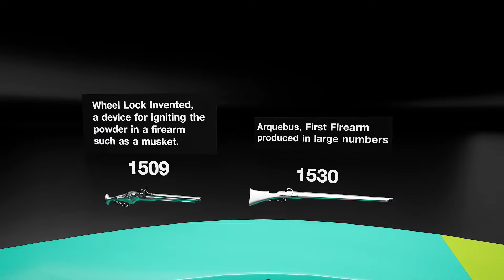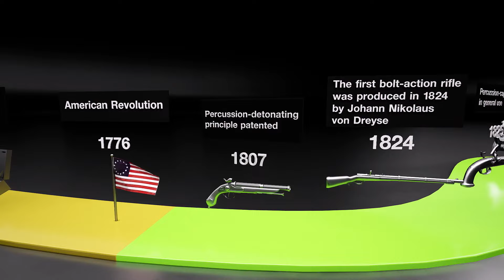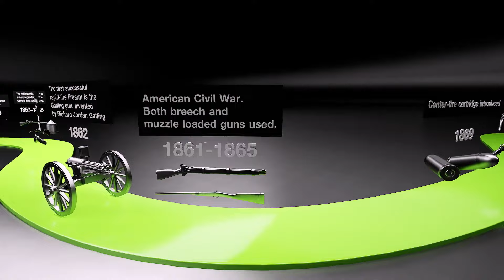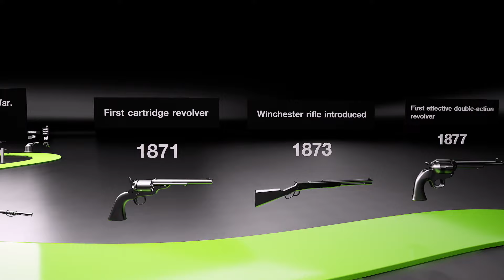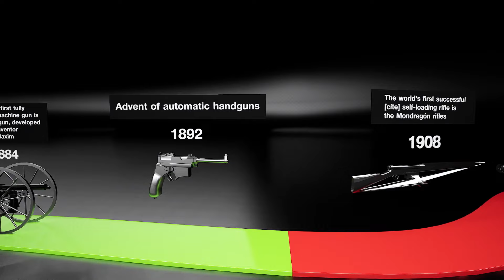Evolution Of Guns (9 AD - Present)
Evolution Of Guns (9th century - Present)